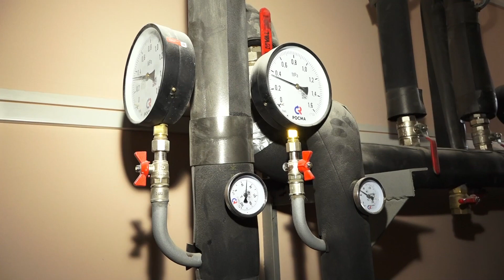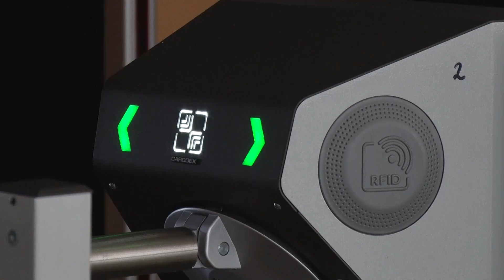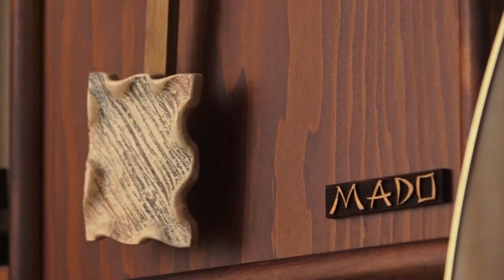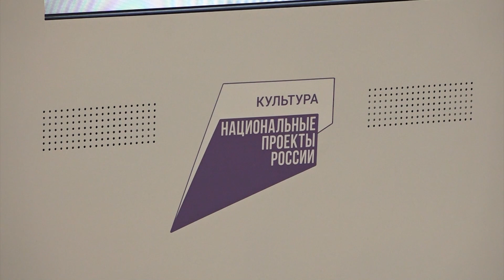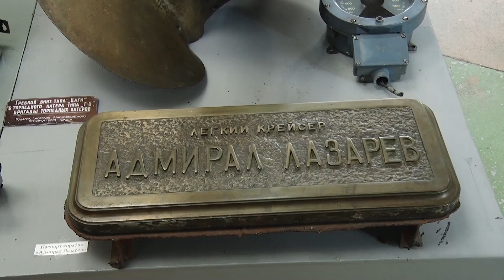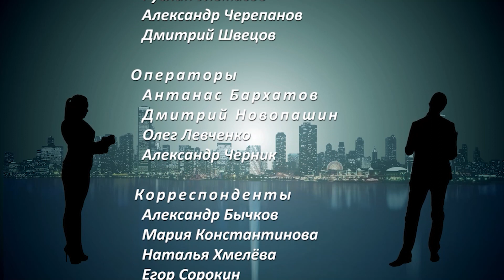«В центре внимания» выпуск №224